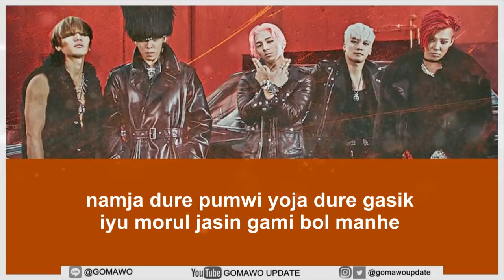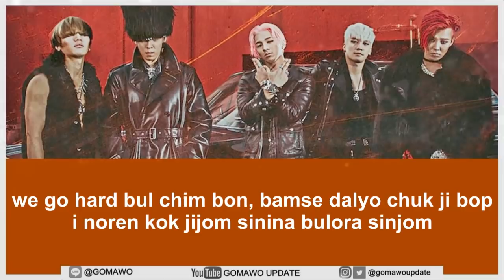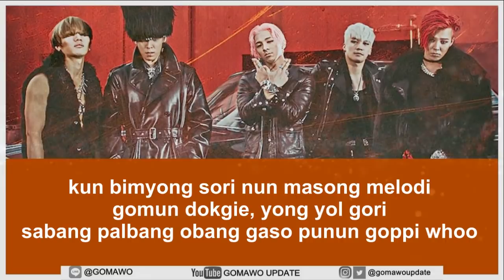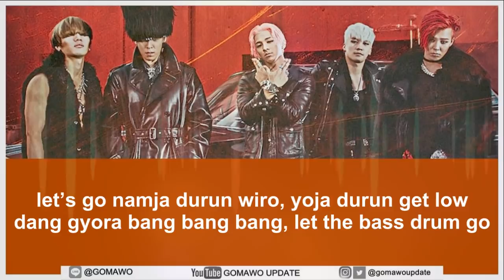[Karaoke/Instrumental] BIGBANG - BANG BANG BANG by GOMAWO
BIGBANG - BANG BANG BANG
Karaoke/Instrumental Version & Easy Lyric

Credit:
-. Audio by: TJ KARAOKE
-. Lyric: Kpop Translation, Kpop Lyric, Blog, etc